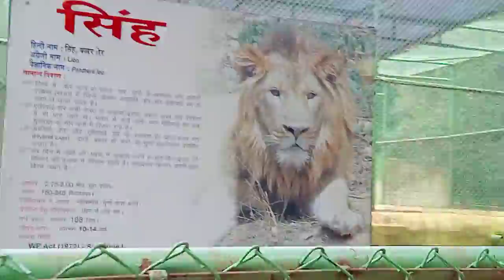RANCHI CHIDIYAGHAR BLOG VIDEO 2022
CHANNEL NAME:-

CAMERA📷 :-  TUDU G

EDIT BY 🖍️-ANAND KUMAR

PLACE   :- RANCHI

🌱🌱नए-नए recording video ko dekhne ke liye is channel ko search karna na bhule🌱🌱🌱